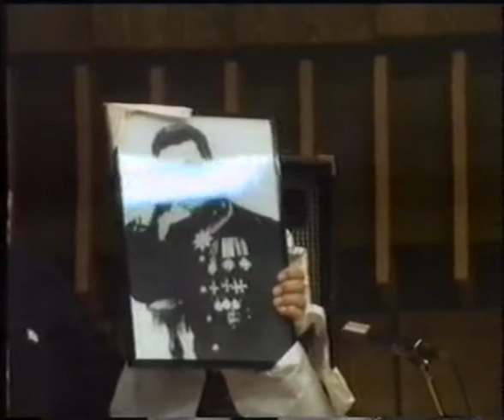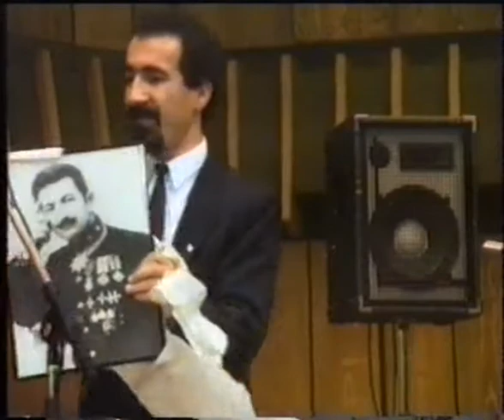Juliana Jendo 19.05.1991 in Gütersloh Germany part 3 of 4